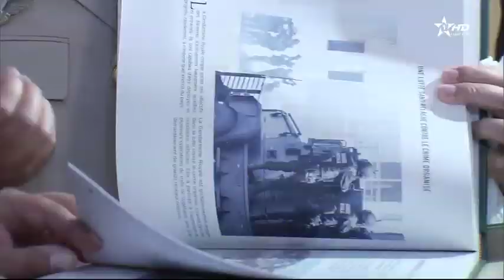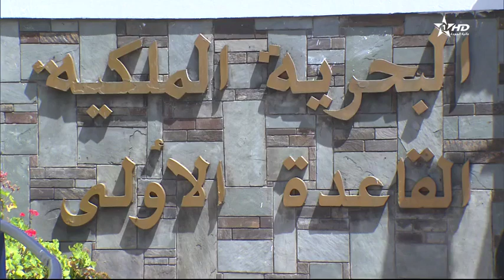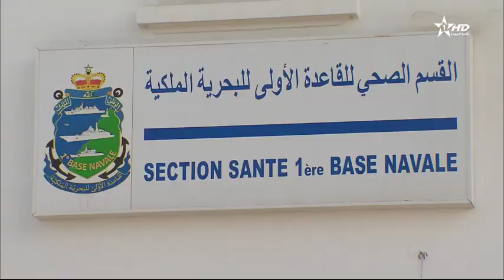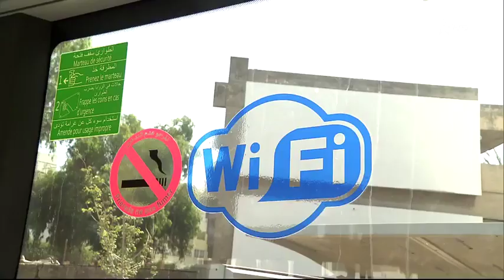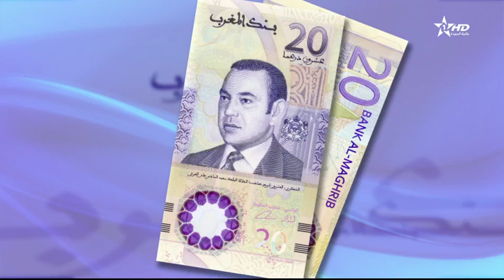jt en français Al Aoula du 21:08:2019